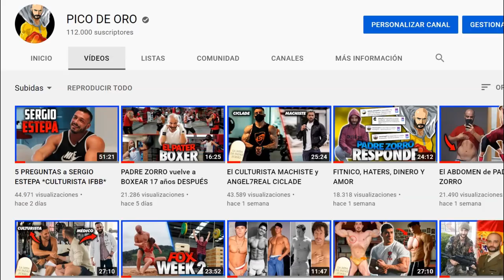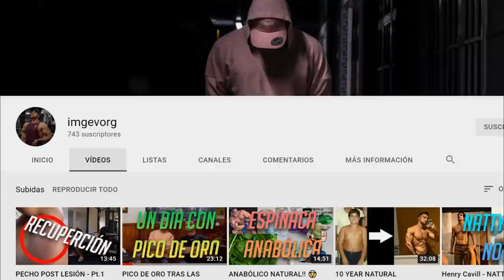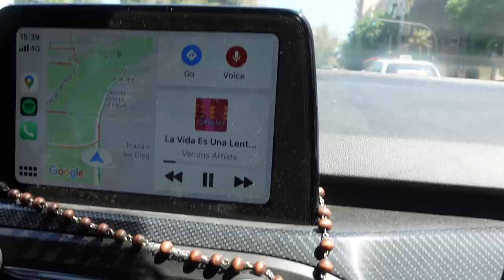ASÍ son las VACACIONES FITNESS de PADRE ZORRO.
Así son las vacaciones fitness de pico de oro, conocido como padre zorro donde muestra unos entrenamientos de calistenia, su alimentación y hábitos fitness.